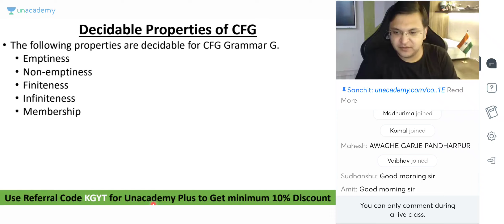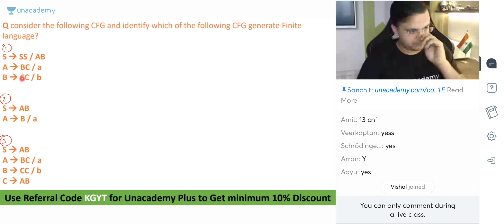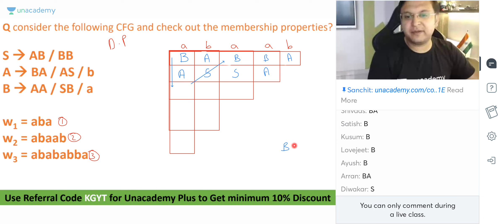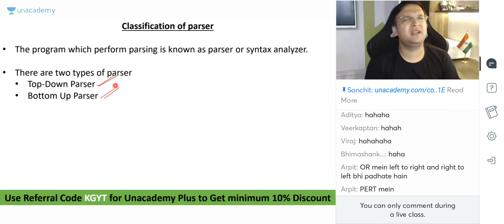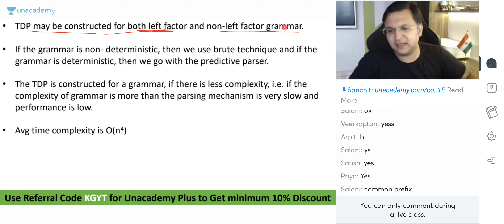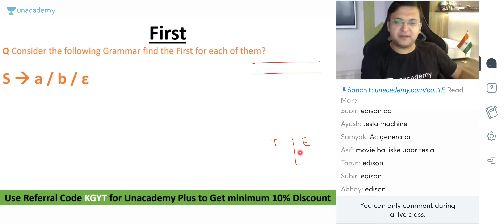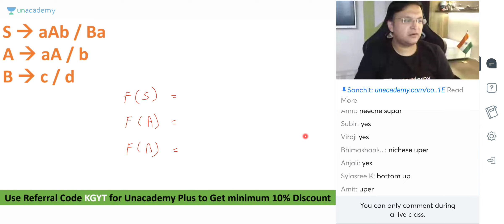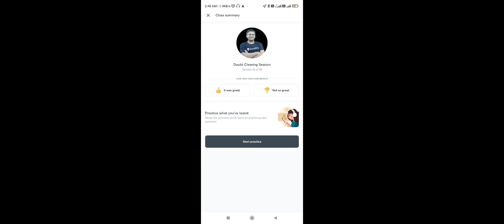Class 8 CD